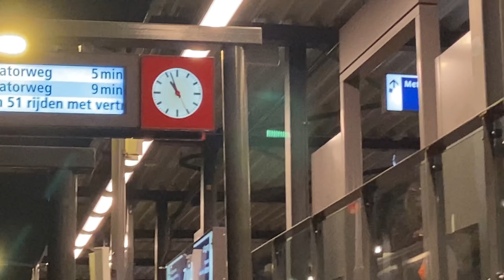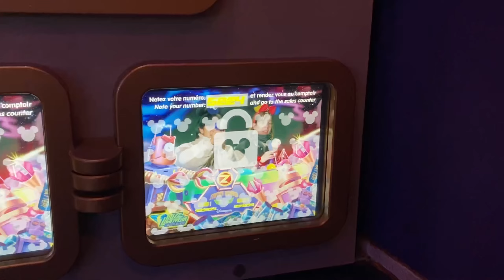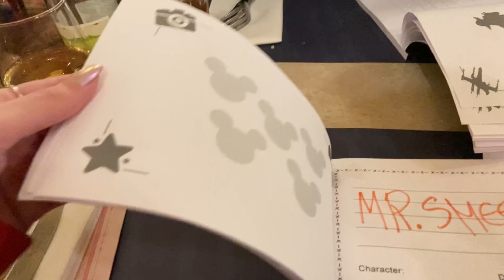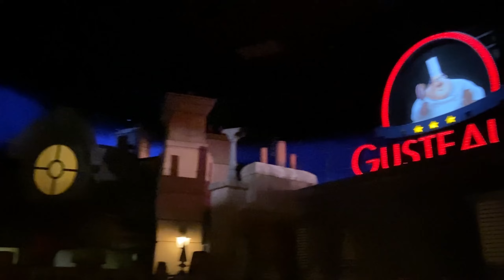DISNEYLAND PARIJS vlog (2-3/12/2023)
Voor onze 1 jaar anniversary hadden we een trip geboekt naar Disneyland Parijs tijdens de kerst. We verbleven in Hotel Cheyenne en hadden de tijd van ons leven. Tot in februari!! Kusjes Jer en jaim